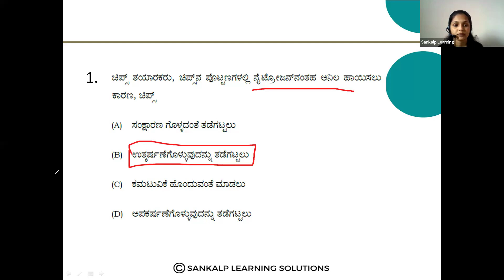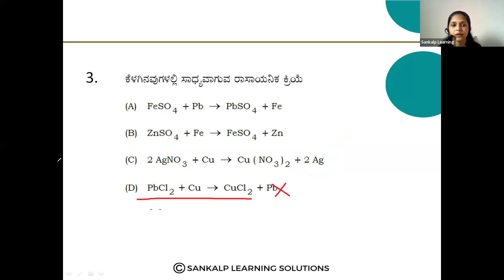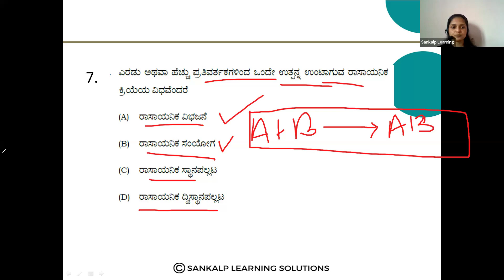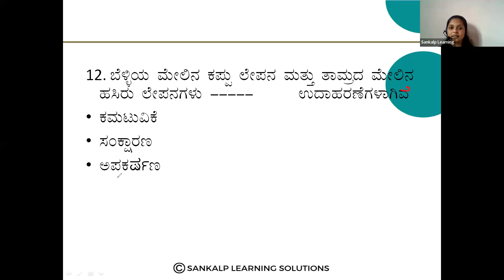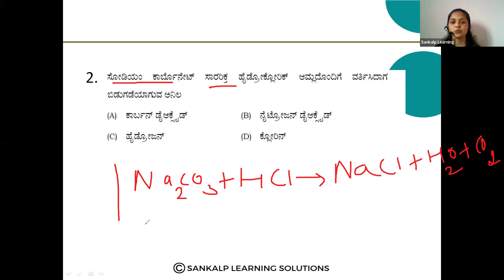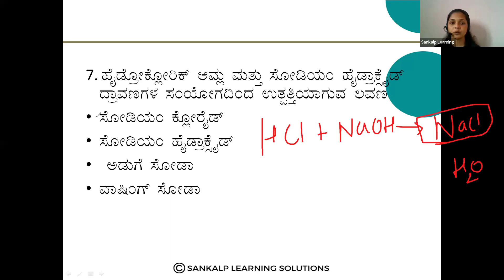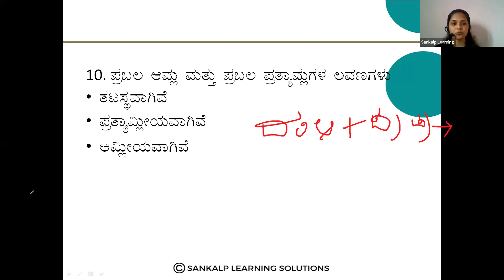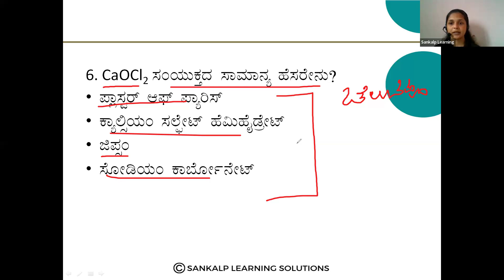ರಾಸಾಯನಿಕ ಕ್ರಿಯೆಗಳು ಮತ್ತು ಸಮೀಕರಣಗಳು - MCQ questions - Science Session 1